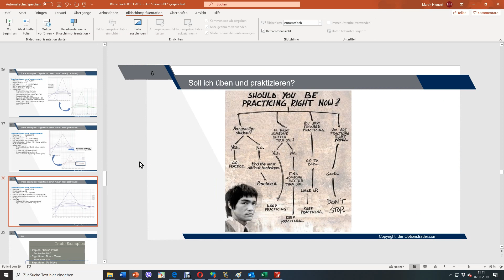Rhino Webinar - Aufzeichnung vom 06.11.2019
3, 5 Stunden kompakt, informativ, praxisnah..